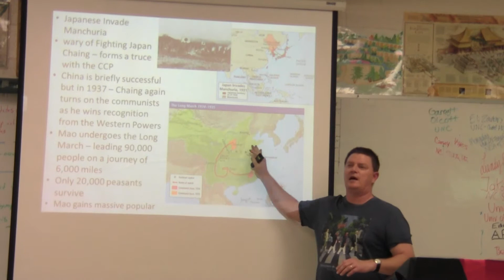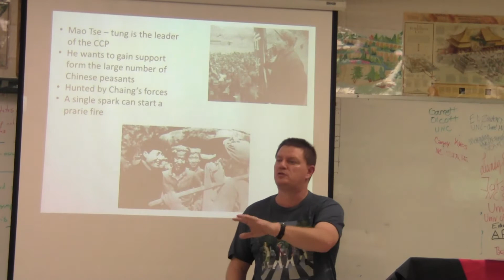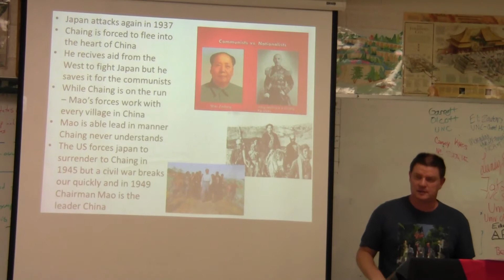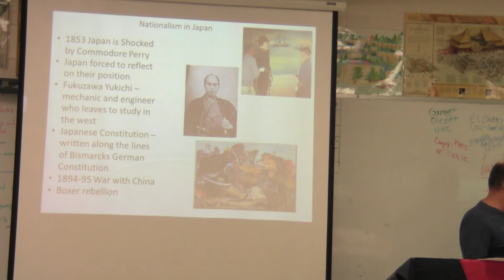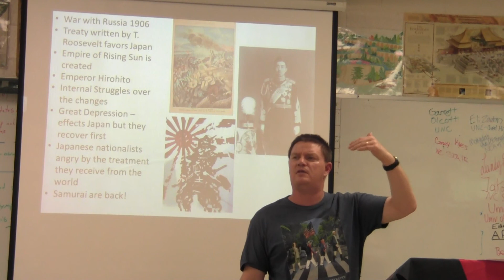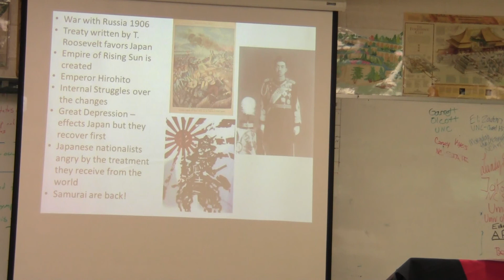End of Chinese Nationalism Begin Japanese nationlism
Quick Bedtime story of the Transition of Power between Chaing Kai Shek and Mao Tse Tung - and the Effects of the Japanese Invasion

Also Beginning of Japanese nationalism Commodore Perry through War With Russia